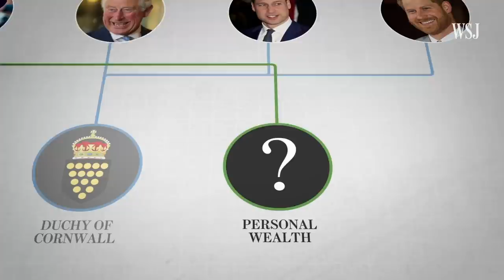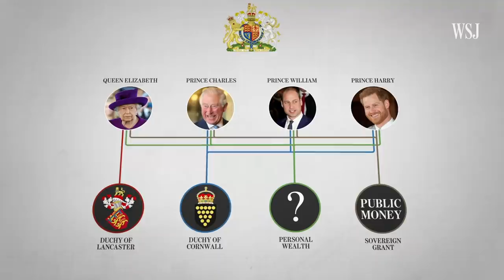The British Monarchy's Money, Explained | WSJ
Prince Harry and Meghan Markle’s plans to become “financially independent” have put the royal family’s finances into the spotlight. WSJ’s Max Colchester unpacks the numbers and explains why the monarchy’s money remains a sensitive topic in the U.K. Photo: Ben Stansall/Getty Images